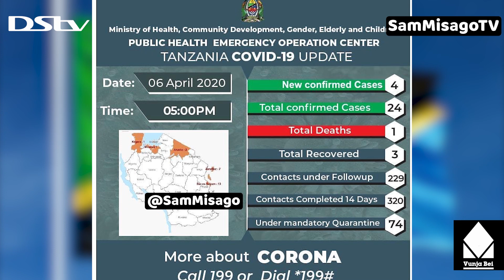CORONA VIRUS: TANZANIA Yariopoti Wagonjwa Wapya, DAR ES SALAAM,ZANZIBAR,MWANZA Zatajwa